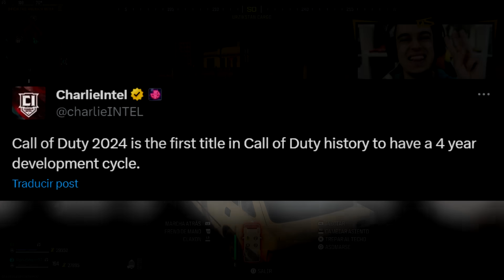GRANDES NOTICIAS PARA CALL OF DUTY 2024 BLACK OPS 2